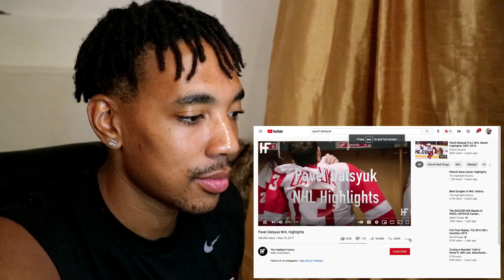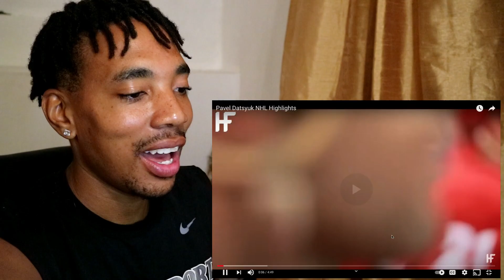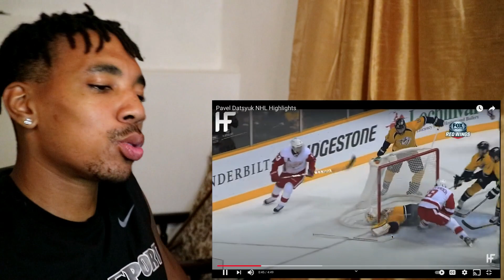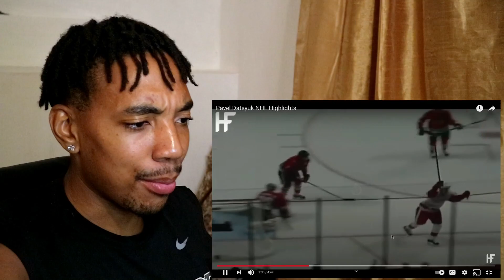Pavel Datsyuk NHL Highlights (REACTION) *SKILL LEVELS ARE MAD*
Hey guys thanks for tuning in again, today I am going to be reacting to Pavel Datsyuk NHL Highlights